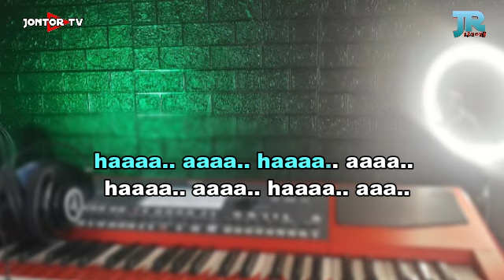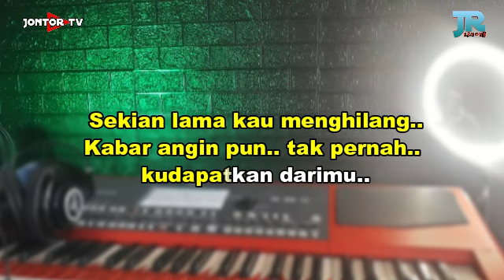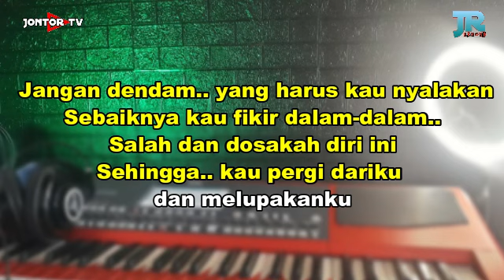JANGAN DENDAM Karaoke Dangdut Original Nada Cewek - Yunita Ababiel Jangan Dendam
Jangan dendam yang harus kaunyalakan
Sebaiknya kaupikir dalam-dalam
Salah dan dosakah diri ini?
Sehingga kau pergi dariku dan melupakanku

Kau sendiri yang menjadi sebabnya
Luka hati, kini semakin parah

Ha-ah, ha-ah

Sekian lama kau menghilang
Kabar angin pun tak pernah kudapatkan darimu

Hingga kuanggap kau tak mampu
Untuk membina mahligai rumah tangga denganku
Nafkah tak kaukirimkan, batin tak kauberikan
Kesabaran tak lagi kauhiraukan

Sebaiknya kaupikir dalam-dalam